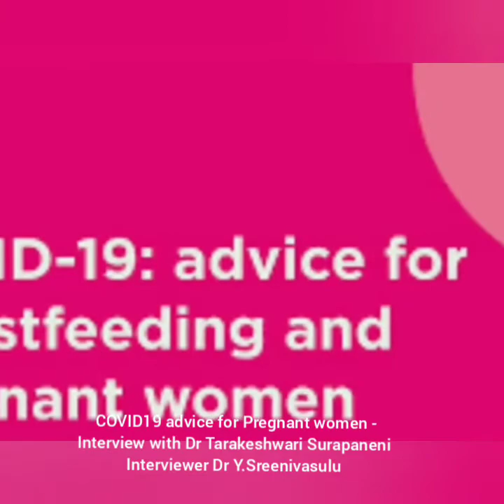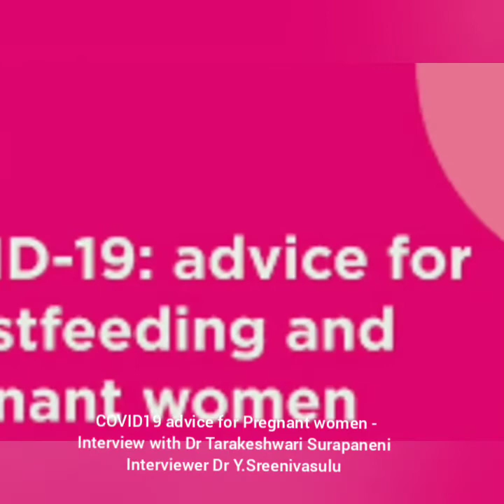COVID19 effect on pregnancy- interview with Dr Tarakeshwari, obstetrician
COVID19  effect on pregnancy-
 interview with Dr Tarakeshwari, obstetrician